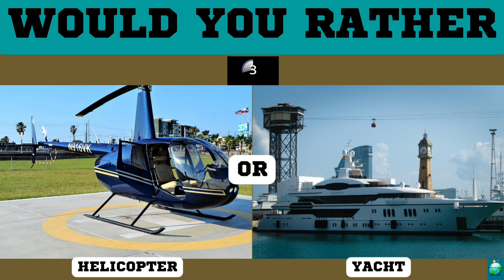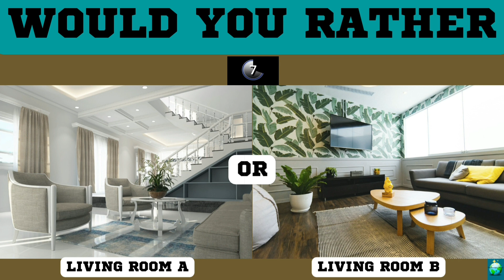WOULD YOU RATHER - LUXURY EDITION👠👢👒🎒👜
Hello Everyone!!! Today's video is about "Would You Rather: Luxury Edition"  that poses hypothetical dilemmas involving high-end, luxurious options. Participants must choose between two extravagant scenarios.The quiz is designed to test one's preferences for luxury and wealth. Hope you enjoy watching the video!!!